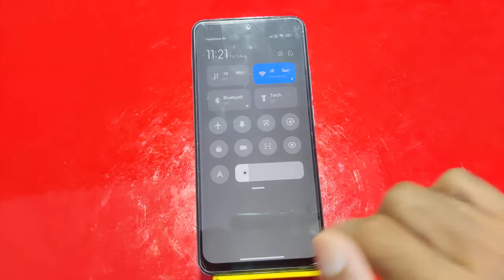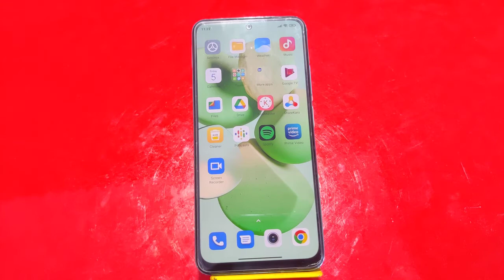Screen Record In Redmi K50i 5G, How To Screen Recording In Redmi K50i 5G, Redmi K50i 5G Screen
Screen Record In Redmi K50i 5G, How To Screen Recording In Redmi K50i 5G, Redmi K50i 5G Screen Recording Kaise Karen,

Screen_Recording Redmi K50i 5G